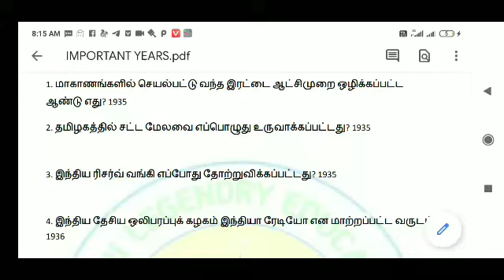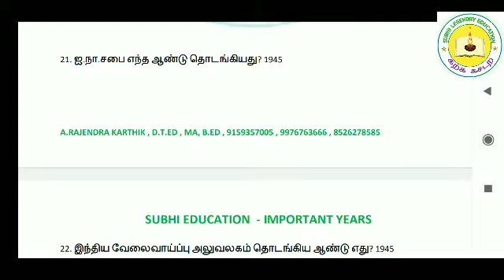TNPSC, TRB, TNUSRB EXAM Important years PDF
அனைத்து போட்டித் தேர்வுகளுக்கும் பயன்படக் கூடிய அளவில் இந்திய தேசிய இயக்கத்தின் முக்கிய ஆண்டுகள் தொகுக்கப்பட்டு அதனுடைய பிடிஎஃப் கீழே உள்ள லிங்கில் கொடுக்கப்பட்டுள்ளது நண்பர்கள் பதிவிறக்கம் செய்து பயன்படுத்திக் கொள்ளலாம்